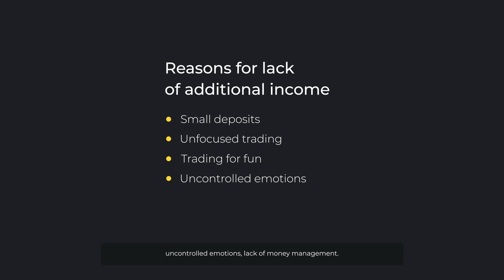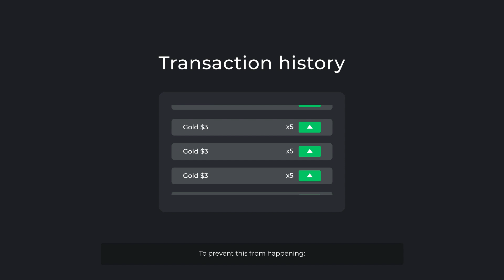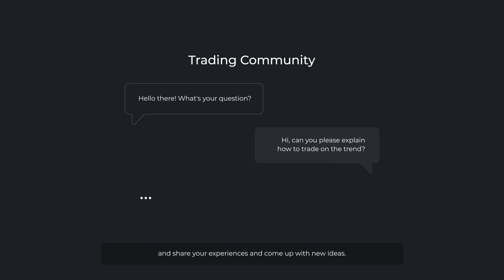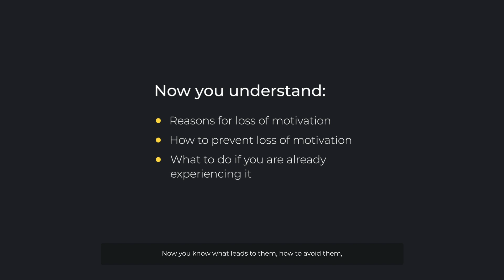How to maintain trading motivation? 🙌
This time, Binomo experts have prepared some brief tips on how to not lose your trading motivation. Moreover, you can find detailed advice on what to do if you are currently suffering from a lack of inspiration to enter the market.

After watching the video, you will have learned:
— Why you may lose your motivation to trade.
— How to prevent loss of motivation.
— What to do when you are already losing motivation.

Navigation:
00:00-00:06 Why you might lose motivation
00:07-00:40 Not quick enough results
00:41-01:20 Lack of income
01:21-01:41 First difficulties
01:42-2:16 Routine trading
2:17-2:39 Too many emotions
2:40-3:03 Not enough communication
3:04-3:27 Summary